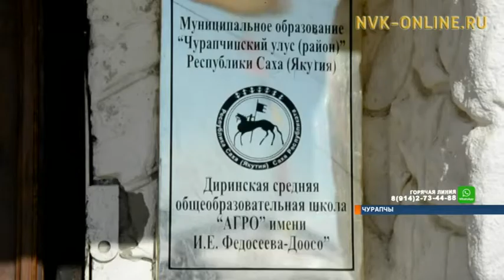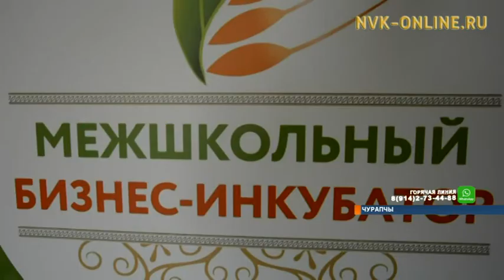Чурапчы Дириҥин орто оскуолатын үөрэнээччилэрэ идэ хас да көрүҥүн баһылыыллар